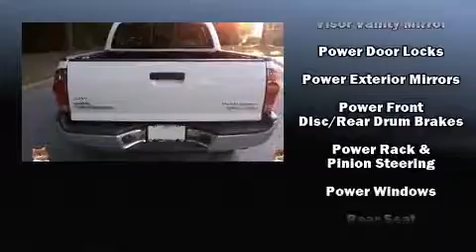2008 Toyota Tacoma Prerunner SR5 in Roswell, GA 30076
Experience driving perfection in the 2008 Toyota Tacoma. This 4 door, 5 passenger truck provides exceptional value! Smooth gearshifts are achieved thanks to the 4 liter 6 cylinder engine, providing a spirited, yet composed ride and drive. All of the premium features expected of a Toyota are offered, including: 1-touch window functionality, a tachometer, a rear step bumper, telescoping steering wheel, power door mirrors, an overhead console, and power windows. Toyota also prioritized safety and security by including: dual front impact airbags, brake assist, ignition disabling, and ABS brakes. A Carfax history report provides you peace of mind by detailing information related to past owners and service records. Our sales reps are knowledgeable and professional. They'll work with you to find the right vehicle at a price you can afford.